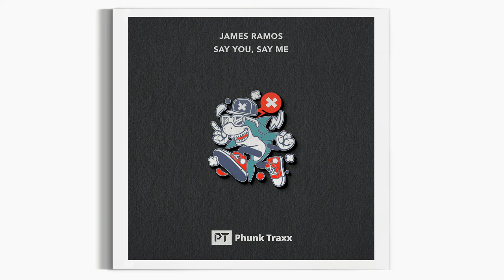James Ramos - Say You, Say Me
OUT NOW via Phunk Traxx on all your favorite music stores/ streaming platforms.

Already downloaded/ supported by Hector Moralez, Paul Oakenfold, Paco Osuna, GruuvElement's, Bongo Beat, Molino, Enzo Sorrentino, Marco Briguglia, Marika and many many others.